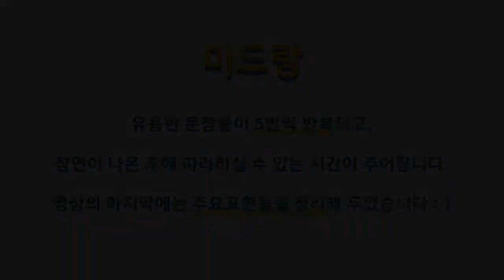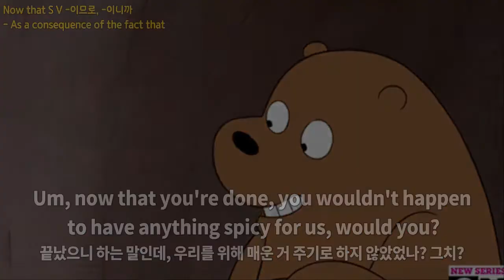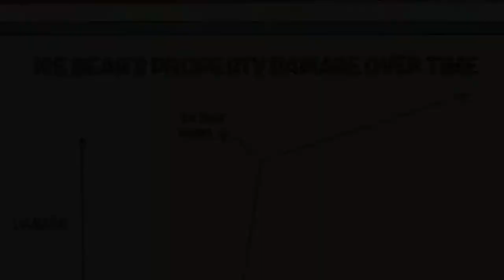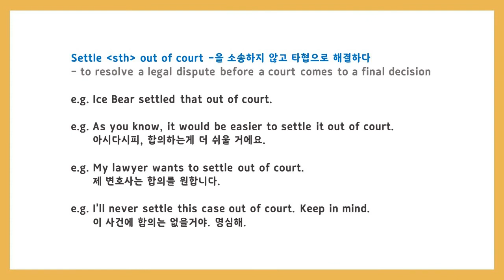위베어베어스 쉐도잉 #5 (한영자막) [미드랑 영어공부]